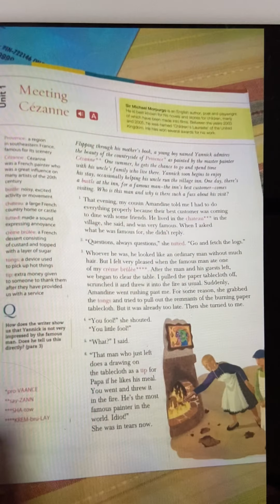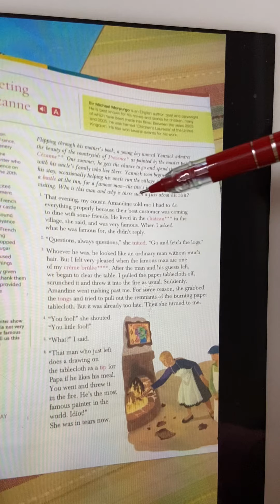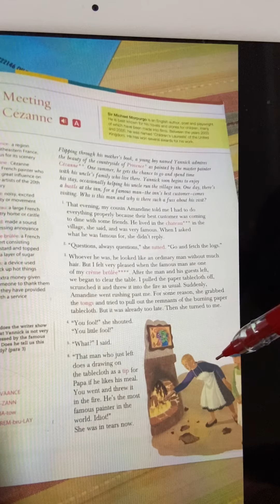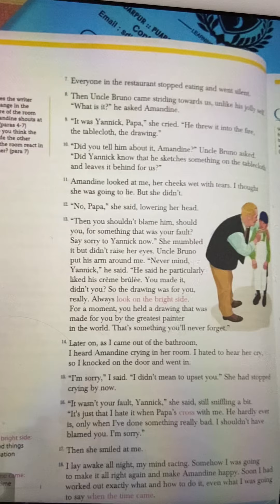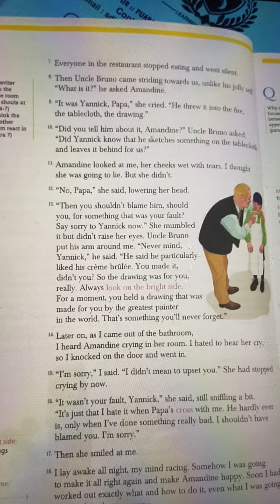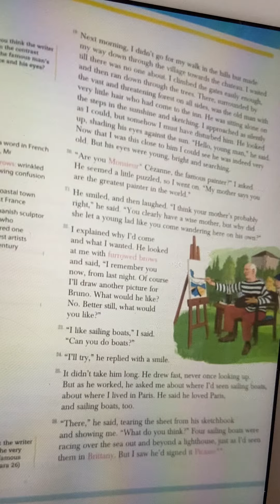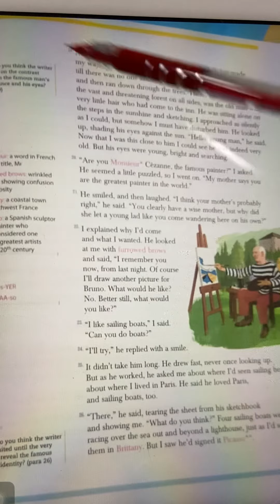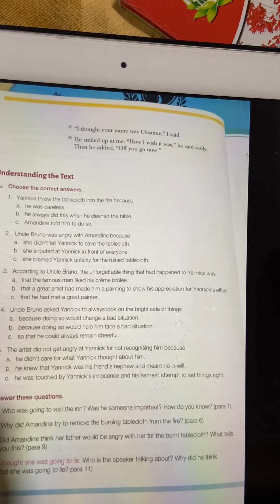Meeting Cezanne ll ICSE ll Std 6 ll Ch 1